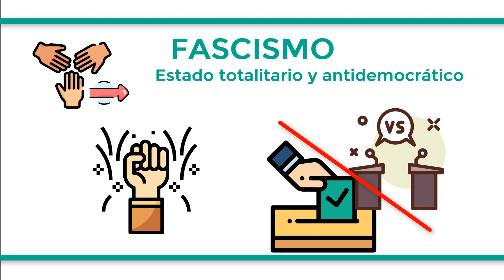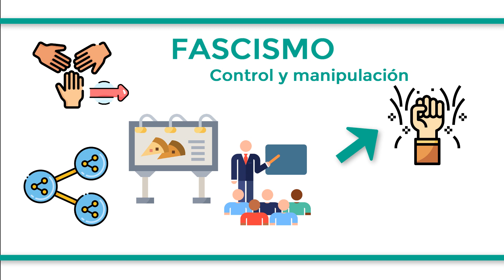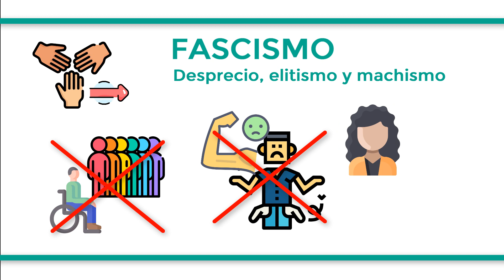¿Qué es el FASCISMO?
El fascismo es un movimiento político y social de extrema derecha que nació tras la Primera Guerra Mundial de la mano del dictador italiano Benito Mussolini. El movimiento se expandió rápidamente por Europa, sirviendo de base para el nazismo alemán. Las principales características del fascismo son:
- La defensa de un régimen de carácter totalitario y antidemocrático, por lo que no se convocan elecciones y se suprimen los demás partidos políticos.
- La especial relevancia de las fuerzas militares como medio para defender los ideales del estado y protegerse ante conflictos internacionales. Además del apoyo de los militares, el fascismo cuenta con el apoyo inicial de las clases medias y bajas frustradas.
- La exaltación de un único líder, quien concentra todos los poderes y es concebido como protector del pueblo, y de un profundo sentimiento por la patria, llamado nacionalismo, lo que fomenta los ideales racistas y la persecución de grupos étnicos minoritarios, vistos como una amenaza a la idea de nación sólida. Este fanatismo por la patria deriva en la centralización del Estado, es decir, no existen estados federales o autonómicos, y la figura de la nación es más importante que la del individuo, cuya voluntad queda completamente anulada, por lo que el pensamiento crítico queda relegado.
- La defensa de políticas expansionistas e imperialistas, es decir, de la conquista de nuevos territorios para engrandecer la nación.
- El férreo control de los medios de comunicación, el uso de la propaganda y la manipulación de la educación para imponer las ideas del movimiento e inculcar el odio y el miedo hacia todo lo diferente.
- La vulneración de derechos humanos mediante el uso de la represión y la violencia para aplacar a los opositores e intelectuales que contradigan al movimiento, quienes deben esconderse o exiliarse para no ser asesinados, encarcelados o enviados a campos de concentración.
- Otras minorías vulnerables también suelen ser reprimidas, como homosexuales o discapacitados. También se fomenta el elitismo o desprecio por los débiles. En cuanto al rol de la mujer, muchos sistemas fascistas se han caracterizado por un fuerte carácter machista mientras que el papel de la Iglesia suele tener gran relevancia, como ocurrió durante el franquismo en España.
Tras la Segunda Guerra Mundial, en la que el fascismo tuvo un papel protagonista, la sociedad moderna ha rechazado y condenado esta ideología, pero aún existen muchos partidos neofascistas, como el alemán Alternativa para Alemania o el italiano Liga Norte.